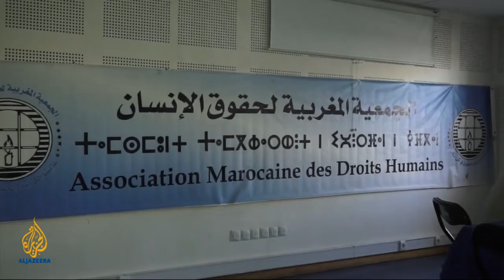Child brides: How old is too young to marry? - Inside Story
The United Nations is warning that millions more young girls are destined to become child brides, saying if current trends hold many will be under the age of 15.  The marrying off of young girls is a culturally sensitive issue, and one that draws a range of reactions from different countries and different communities.  Critics argue it is fraught with danger, damage and discrimination - a violation of human rights.   And the UN is worried, predicting that 140 million girls will become child brides between 2011 and 2020. That is more than 14 million girls a year it says will marry too young -- some 39,000 each and every day.  Furthermore, it is warning that of these, 50 million will be under the age of 15. Joining Inside Story, with presenter Jane Dutton, are guests: Kakenya Ntaiya, a former child bride, who is the founder of the Kakenya Center for Excellence - a girl's primary school in Kenya; Sadaf Raza, from the Ideas for Life Trust - promoting, among other things, women's rights and education; and Naomi Williams, from the global children's charity, Plan.